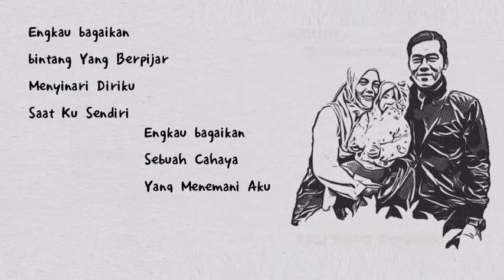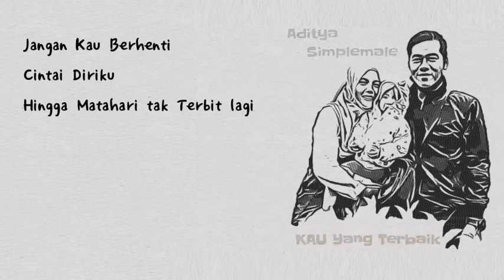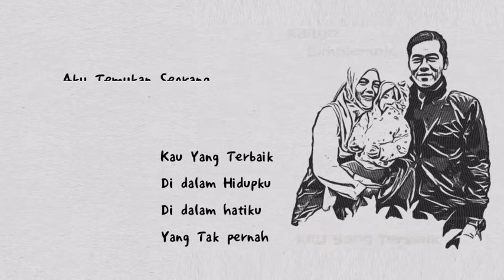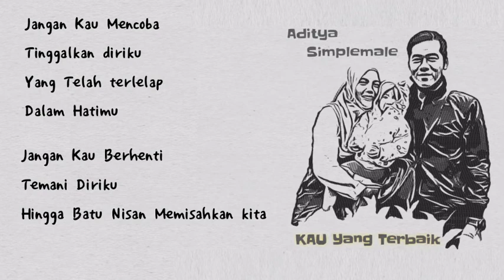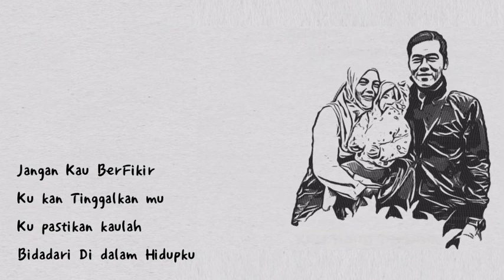Aditya Sm - Kau Yang Terbaik (Lyric)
Semoga suka dan menikmati lagunya..
monggo dikritik agan agan,harap bisa dimaklumi,tidak ada kata sempurna disini disaya,saya hanya arranger,singer pemula masih terus belajar.

Title : Kau Yang Terbaik
Singer & Lyric & Arranger : Aditya Simplemale
Realese date : 19 Mei 2021
Album : My Life Story